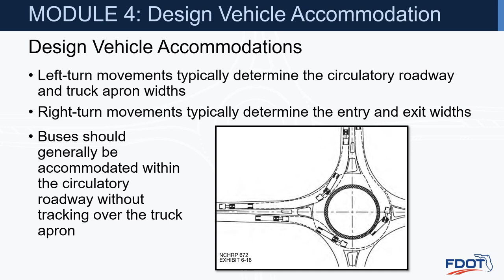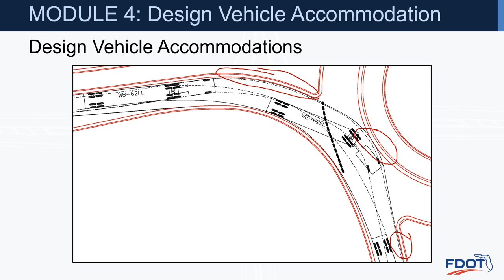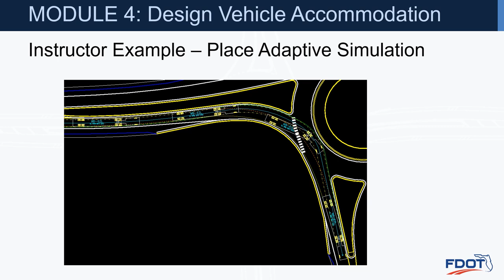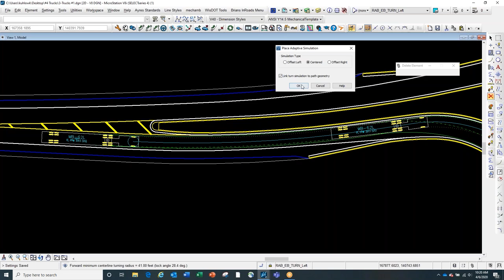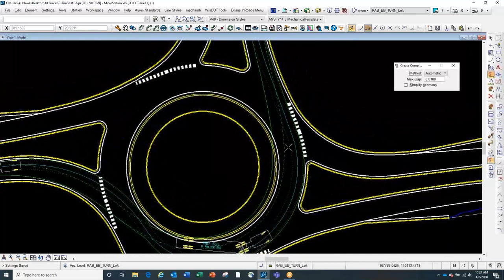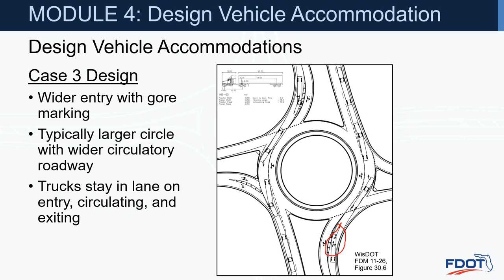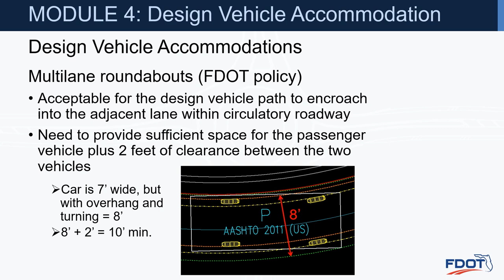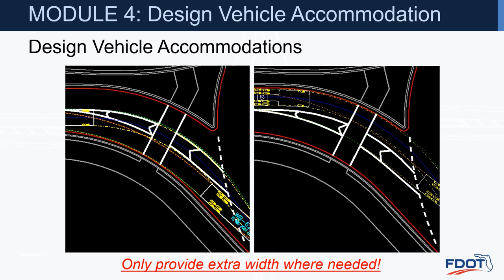FDOT Roundabout Design CBT – Part 4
Design Vehicle Accommodation